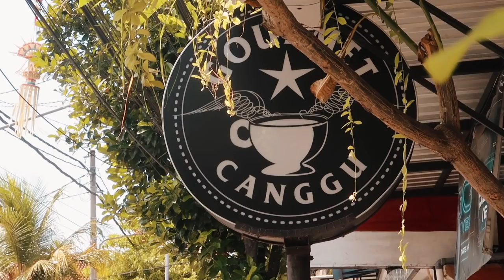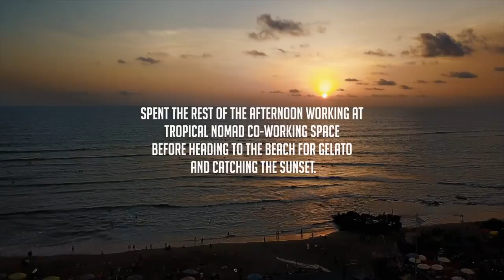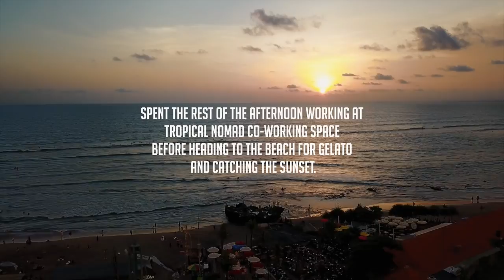A DAY IN THE LIFE AS A DIGITAL NOMAD